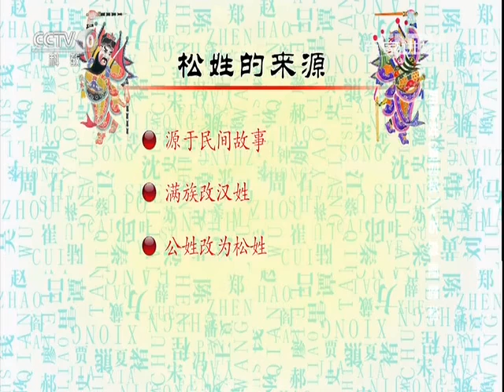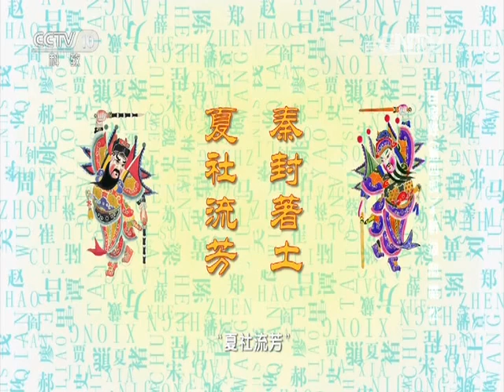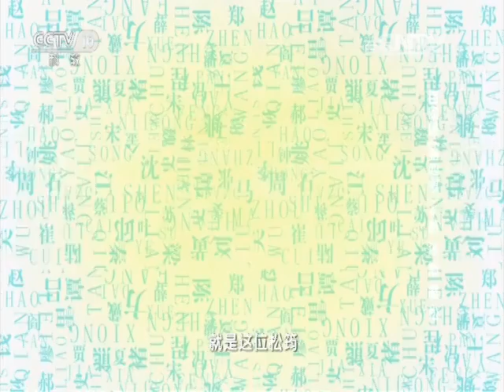百家姓（第四部）4 靳 汲 邴 糜 松 【百家讲坛 20160211】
本期节目主要内容： 靳姓出自芈姓，楚大夫靳尚之后，源于匈奴族，源于改姓，由朱姓改靳姓，源于蒙古族的汉姓，源于满族的改姓，源于其他兄弟民族。汲姓出自姬姓，黄帝之后，源于姜姓，齐宣公之后。邴姓源于地名，晋国大夫邴豫之后，源于地名，齐国大夫之后，出自赐姓，汉代名将李陵之后。糜姓出于夏王朝时期的一糜子国，源于芈姓，春秋时期楚国大夫封地糜亭，源于芈姓，春秋时期楚国熊糜之后，源于蒙古族，以谷物糜作为姓氏。松姓源于民间故事，满族改汉姓，公姓改为松姓。